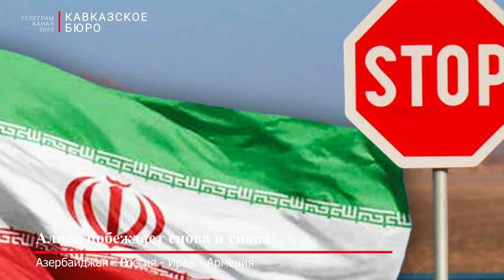Алиев побеждает снова и снова.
Во внешней политике Азербайджана — очередные успехи. Азербайджанская дипломатия, а точнее, определяющий ее вектор лидер страны вновь продемонстрировал образец блестящего противостояния вызовам, в результате чего, в конечном итоге и обеспечиваются полностью национальные интересы страны.